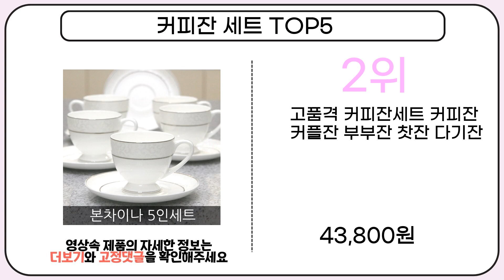2024년 상반기 인기 커피잔 세트 추천 TOP5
1위 : 티니블랑 스완 골드 320ml 커피잔세트 2Pcs, 단일상품
가격 : 15,900원

2위 : 고품격 커피잔세트 커피잔 커플잔 부부잔 찻잔 다기잔
가격 : 43,800원

3위 : 벨루즈까사 엘레강스골드 본차이나 2인조 커피잔세트
가격 : 27,260원

4위 : 체스키포슬란 쯔비벨무스터 커피잔 2p + 받침 2p
가격 : 43,590원

5위 : 글램골드 커피잔 2인조
가격 : 23,650원